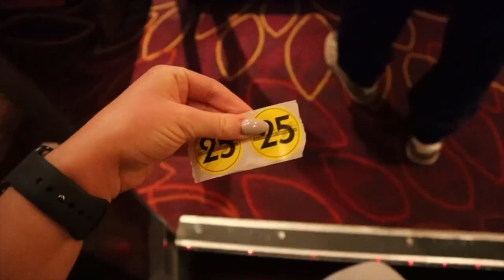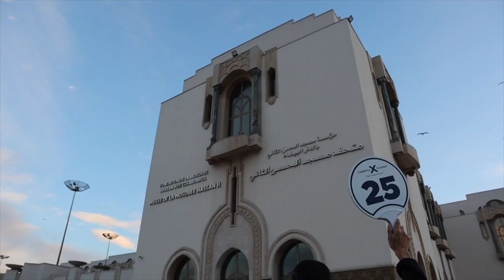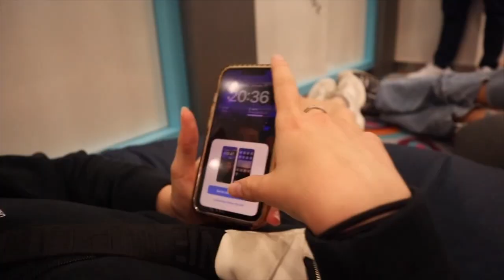CELEBRITY CRUISE 2024 VLOG (Casablanca Morocco, Cádiz Spain, & Teen Club!)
✿ info
age: 17
sub count: 1.2k
camera: Canon EOS M200